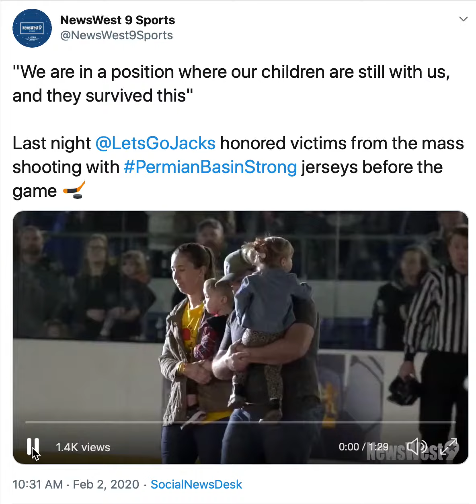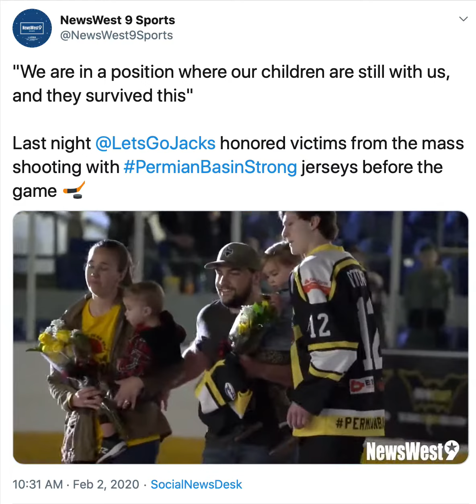2019-20 Permian Basin Strong Night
Odessa Jackalopes Permian Basin Strong Night | Courtesy of NewsWest 9 Sports

All content originally published by and is property of NewsWest 9.